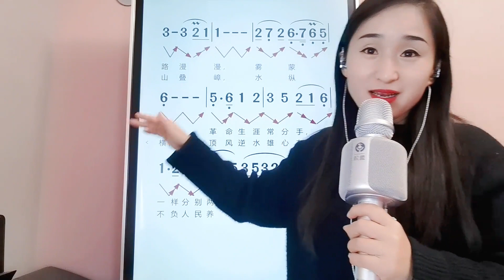《驼铃》简谱视唱，解决KTV跟不上伴奏跑调问题，一起来学吧